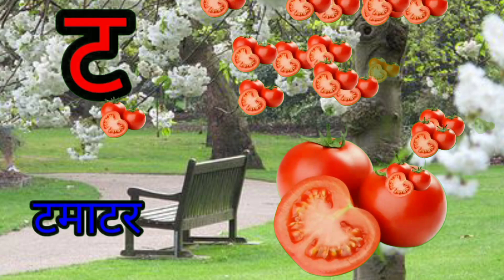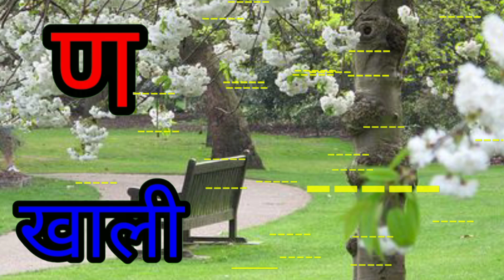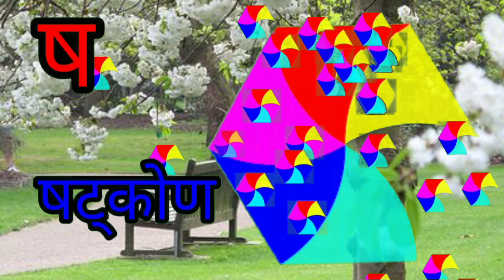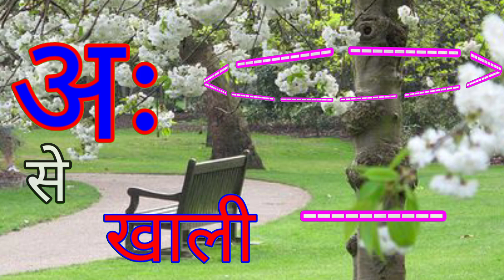अ से अनार,आ से आम हिंदी वर्णमाला अआइईउऊ,क से कबूतर a se anar,aa se aam kidssong(1)